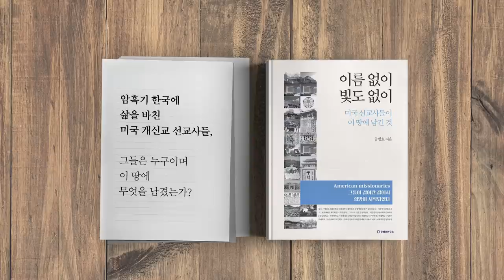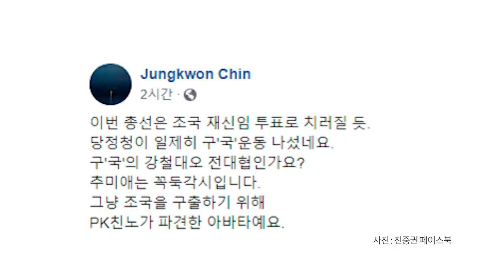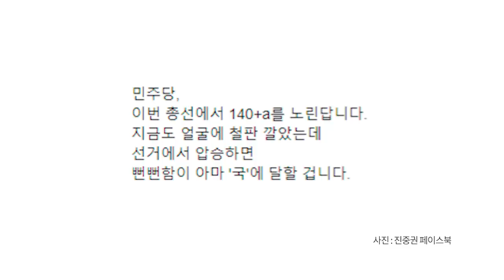그들, 너무 다르다 / 조국 사랑과 집권세력 [공병호TV]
그들, 너무 다르다 / 조국 사랑과 집권세력
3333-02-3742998 카카오은행 (예금주 : 공병호) / (텔레뱅킹 : 090 & 은행코드 : 90)

참고자료
1. 진중권 페이스북
2. 4.15총선, 세 가지 휴먼리스크